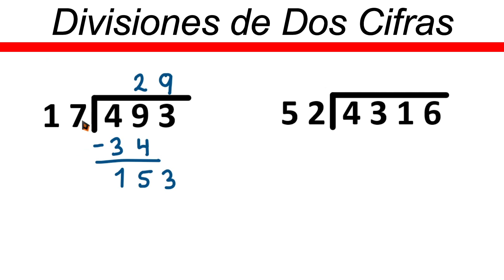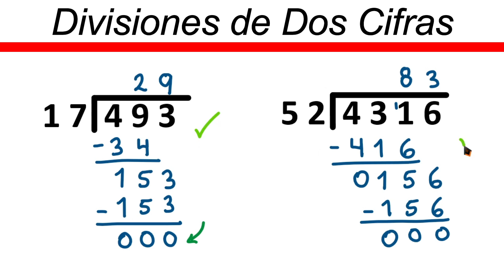✅👉 Divisiones de 2 cifras en el Divisor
🛑👉 En este vídeo te explico de forma muy fácil y rápida como resolver divisiones de 2 cifras en el divisor

como dividir por 2 cifras en el divisor
division de 2 cifras en el divisor
como se divide por 2 cifras en el divisor
dividir por 2 cifras en el divisor
divisiones de dos cifras en el divisor
como dividir por dos cifras en el divisor
division de dos cifras en el divisor
como se divide por dos cifras en el divisor
dividir por dos cifras en el divisor para niños
aprender a dividir por 2 cifras en el divisor